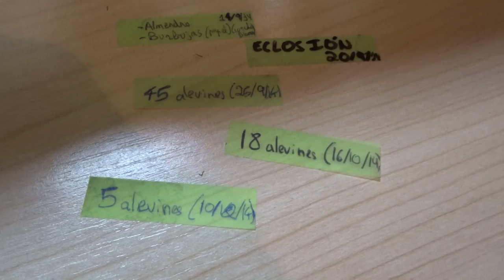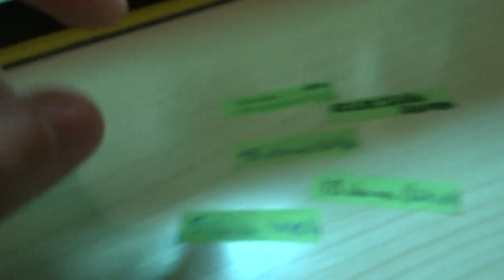Progresión de alevin betta.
Si les a gustado pulsen like o suscrivanse ;)

Si tienen cualquier duda de cualquier cosa relacionada con la acuarofilia pregunten investigare y les respondere lo mejor posible ;)

Si me quieren decir algo a mejorar en el canal estoi abierto a sus comentarios ;)